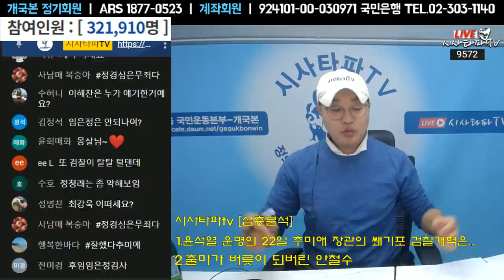추미애 장관의 위력은 지금부터-공수처파견검사 1월검사고위급간부 인사 추미애가 직접한다.